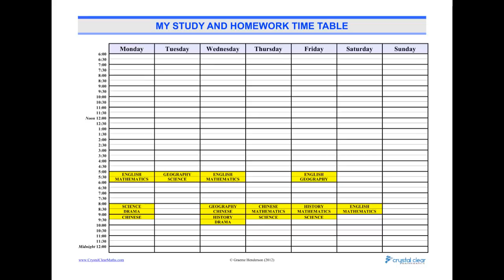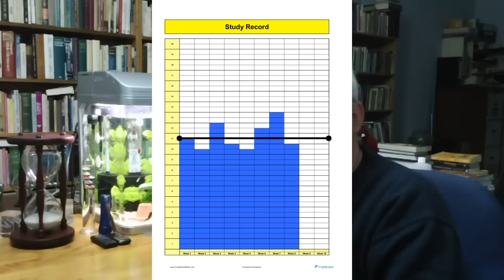Study System 02 ~ Make a Timetable (Plan)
This video describes the second of four parts of an effective study system.  Most students who have tried to establish and use a study timetable become discouraged because they could not "stick to it."  I explain how to set up a timetable that is manageable, how to use it, and how to cope when it fails.

The next session shows how to set a goal that is worth working for and achievable.

When the four parts of the study system are in place (episodes ##1-4), I will discuss motivation and how to use your time effectively (i.e. what to actually do when you are "sitting down" to study) ... from episode #5 onwards.

Download my FREE 30 page PDF "How to Study" booklet